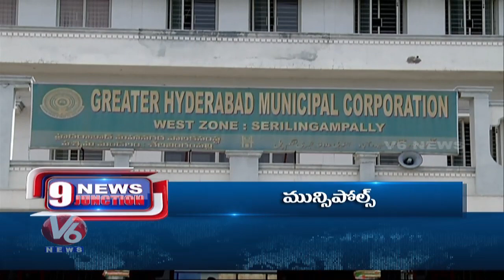High Court Dissatisfied On Pending Funds RTC | High Court Gives Permission To Sakala Janula Samme|V6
Watch The#Topnews Headlines Of The Day By 9PM
Teenmaar News :